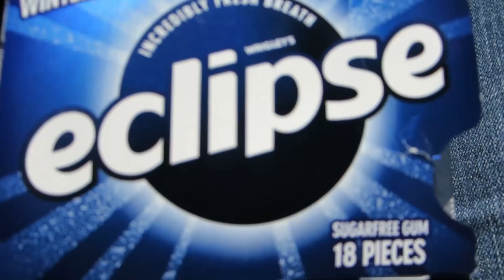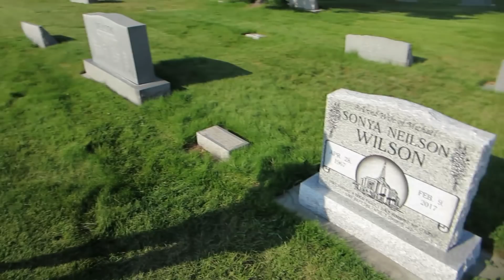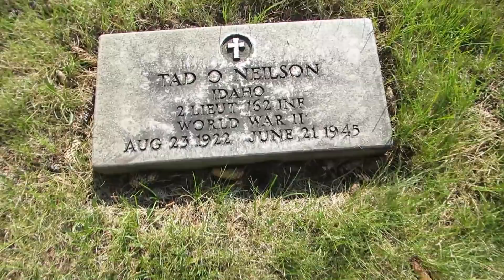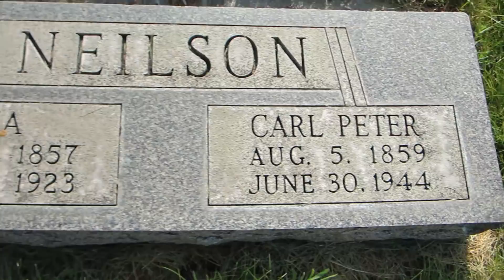I have goosebumps!!! "BEST TOTAL ECLIPSE FOOTAGE"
Join us as we drive to Rexburg, Idaho and experience  the total eclipse of the sun.

Mom and Dad to five YouTubers, 17 grandchildren. Payed our dues, ready to travel and cruise. Let the adventures begin!